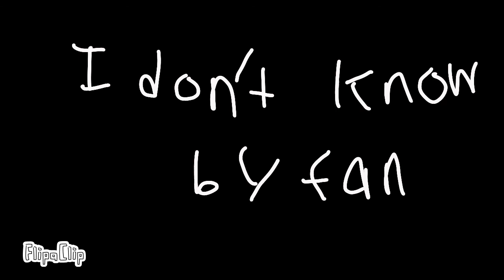idk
why do i still use this software